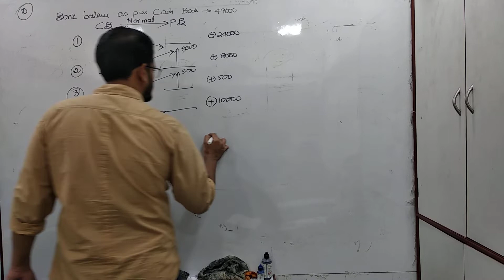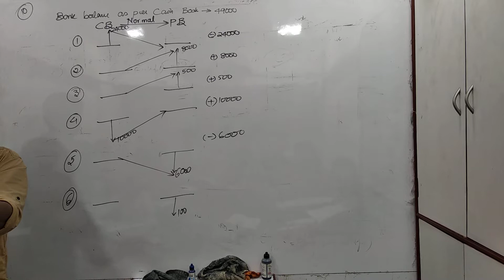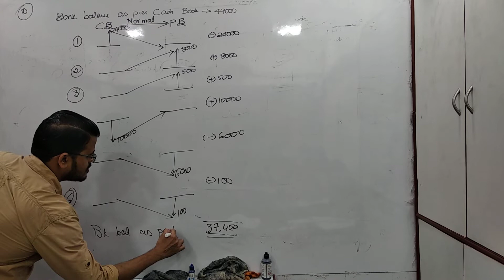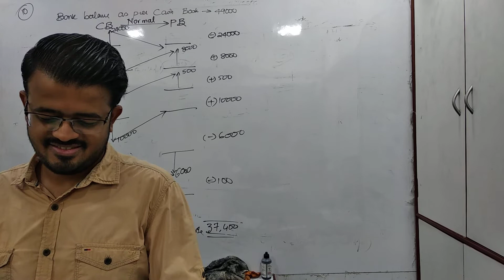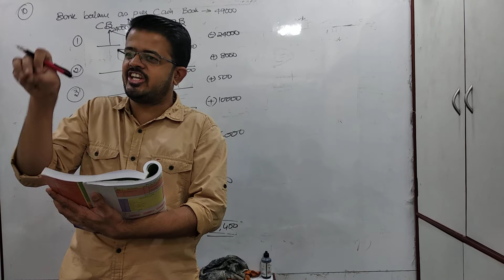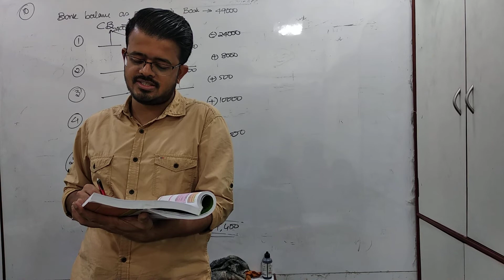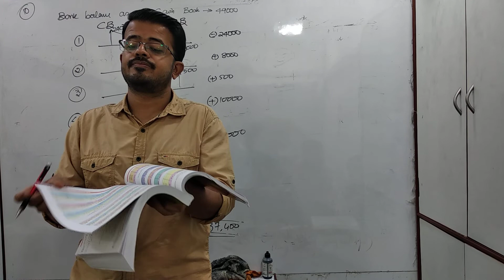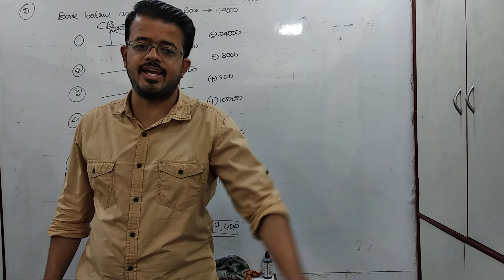dec 2 fyjc brs part 4